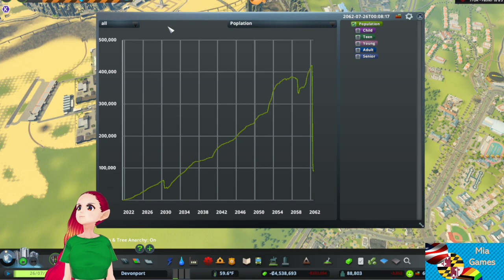Devonport Season Finale!